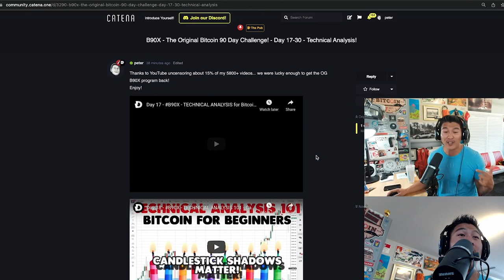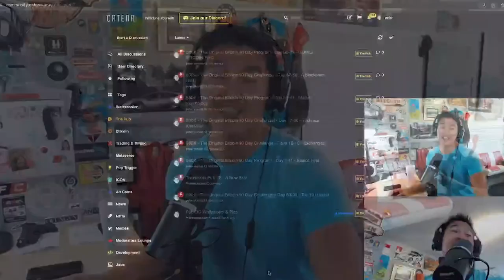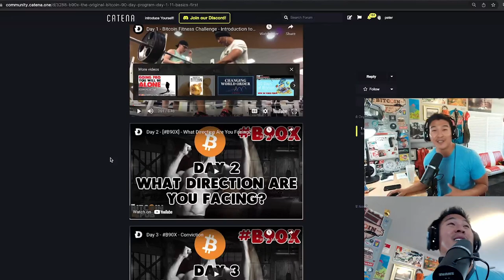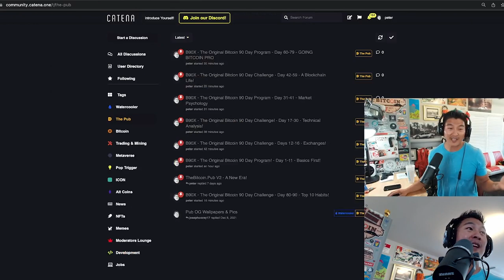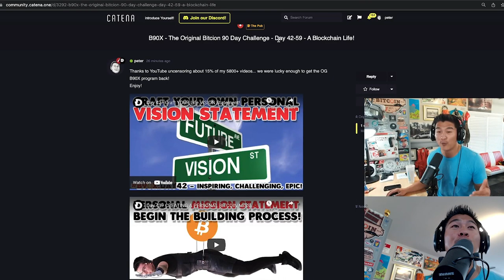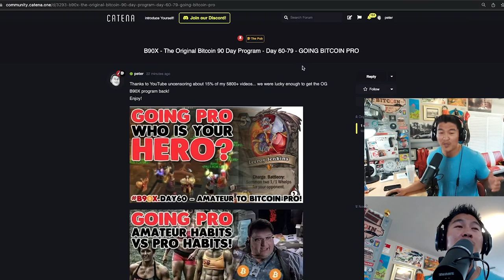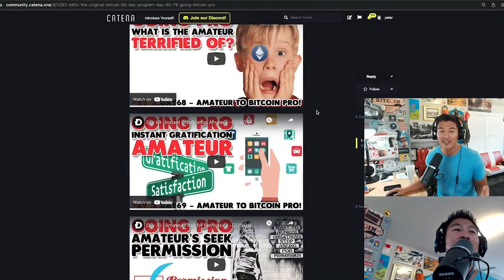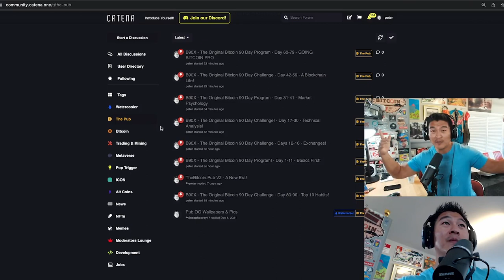THE BITCOIN 90-DAY CHALLENGE is BACK! [B90X] - Are you down for Round 2? - Sign up today!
Watch the 90-Day miniseries here!